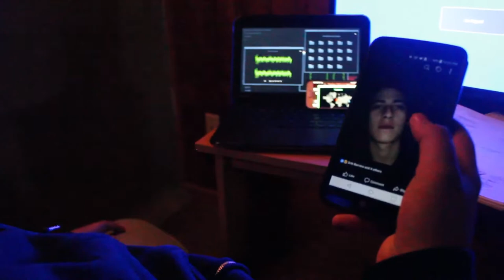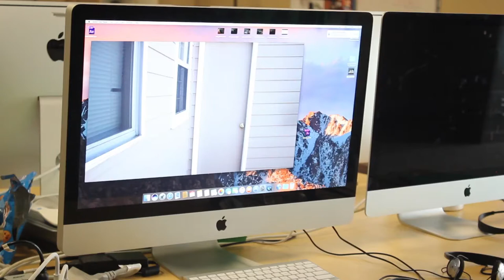THE GAME - 1st Place SD SkillsUSA Digital Cinema Production 2018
A murderer is on the loose, and he wants to play "The Game" with his next victim.

Credits:
Jordy Lainez
Leonel Nunez